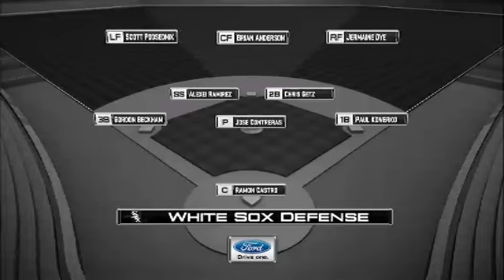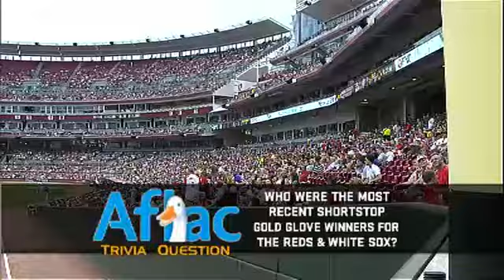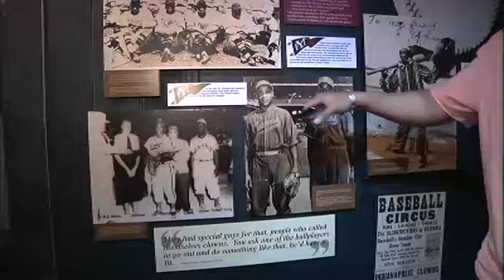CHA AT CIN - June 19, 2009